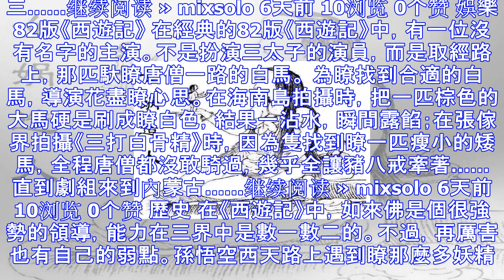孫悟空最大靠山是她，輩分高如來好幾級，實力威望不亞於三清！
在中國的神話體系中，有這麼一位女神，地位和威望不亞於道教的三清，因為老少皆知，功勞和實力堪比天大，因為曾經補救過天，若出現在西遊記中必是孫悟空最大靠山，因為孫悟空乃石頭所化！ 說到這裡大傢也知道是誰瞭...